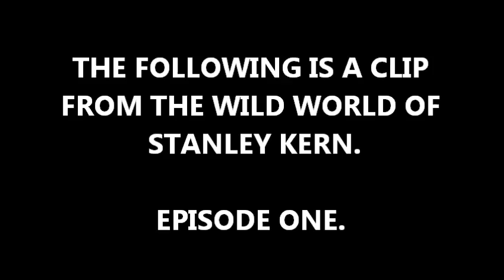The Wild World of Stanley Kern - Episode One Clip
This is a short clip from The Wild World of Stanley Kern. Episode 1 will be released in September 2012.